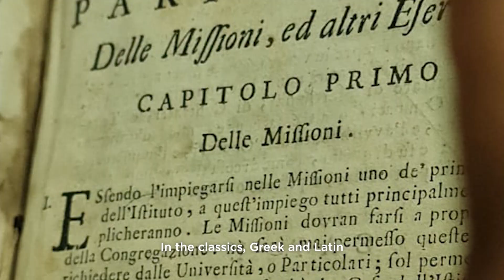Saint Alphonsus Maria de Liguori - From Legal Profession to Priesthood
Novena Church, also known as the Church of Saint Alphonsus, is a church dedicated to Saint Alphonsus Maria de Liguori, Founder of the Redemptorist Congregation - the Congregation of The Most Holy Redeemer. Let us reflect with Fr. Ivel Mendanha, C.Ss.R. on the life of Saint Alphonsus, where he gave up his legal profession and embraced the way of the priesthood.